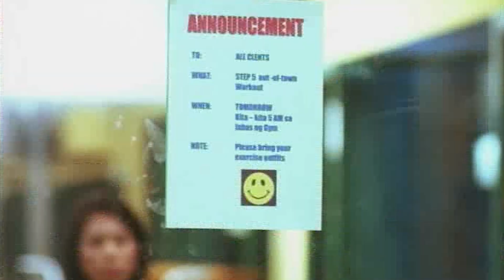(7/8) Is Aira falling for Macky? | 'My Big Love' | Movie Clips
In the Supercut of "My Big Love," Sam Milby plays Macky, an overweight but lovable chef trying to get fit for the woman he loves with the help of personal trainer Aira, played by Toni Gonzaga!